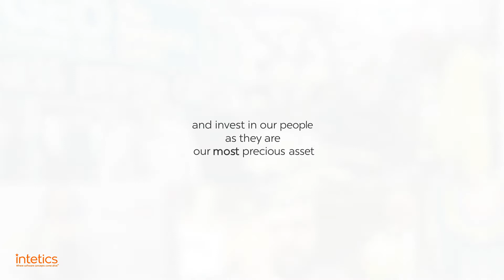Intetics "Hot Vendor" video shown at HFS FORA New York 2019